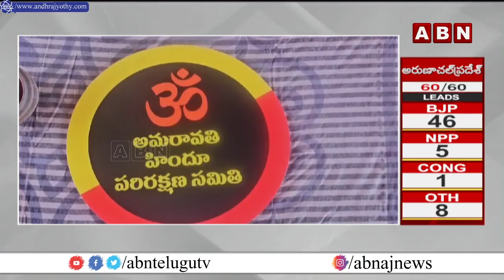చంద్రబాబు సీఎం కావాలని యాగం చేసిన అమరావతి రైతులు | Amaravati Farmers | Chandrababu | ABN Telugu